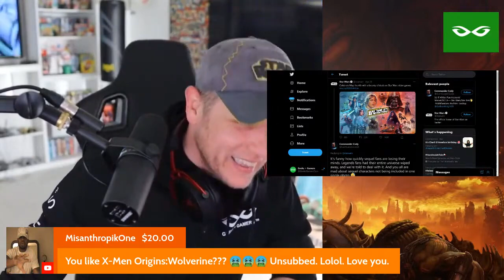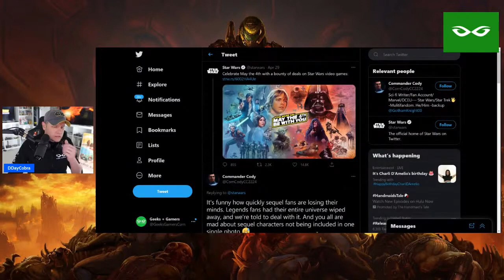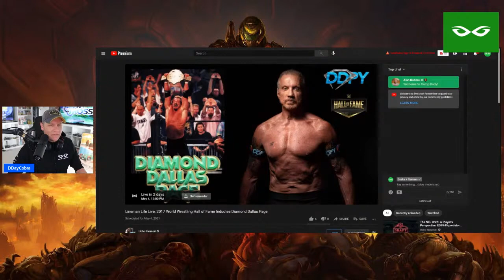Disney Trilogy Fans Are Offended AGAIN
Jeremy Prime
Pensacola
Florida, USA
32524